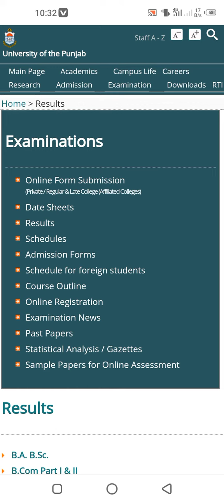FORGOT roll number ? how you can get your result. ?